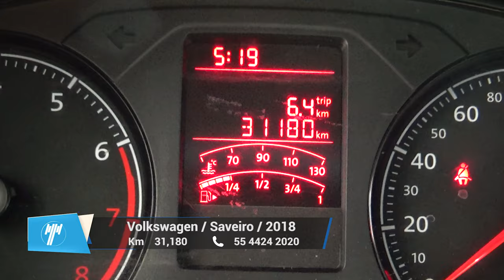Volkswagen / Saveiro / 2018 - 10279